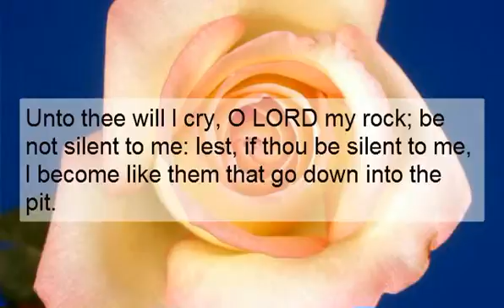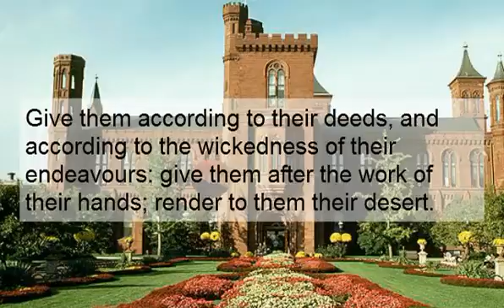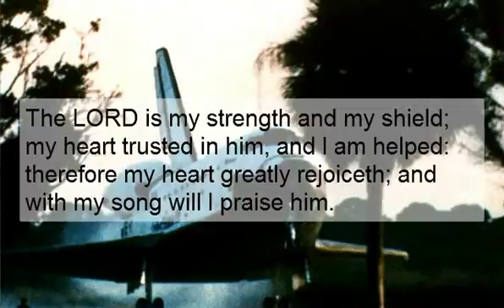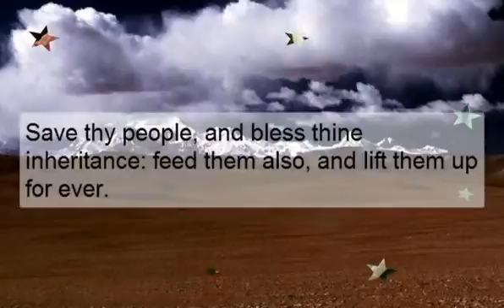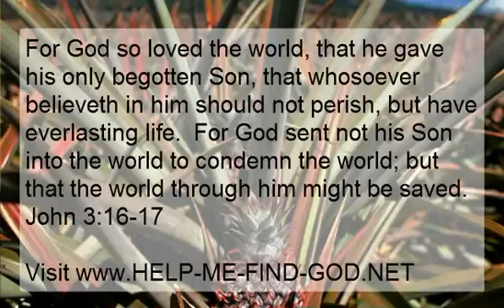youtube music videos